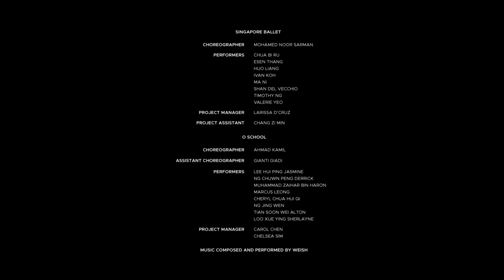Singapore Tourism Board (STB) 'Together We Rise' (TBWA Singapore)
Music Composition by weish